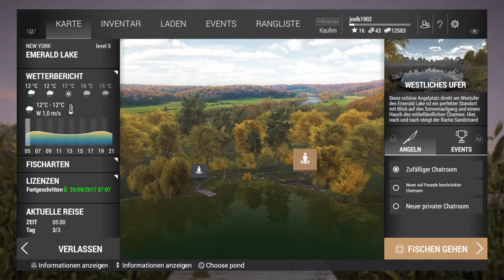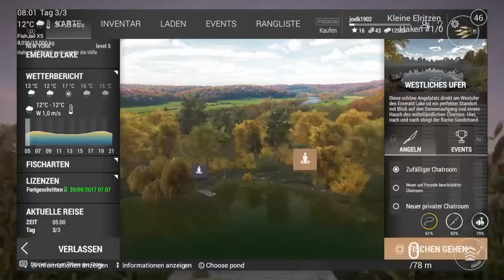Wir Gehen Angeln! / Fishing Planet # 16 /Let's Play / German / Gameplay - Bei Regen auf Hecht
Bei "Fishing Planet" handelt es sich um eine Online, Free to Play Angelsimulation.
Der Spieler bekommt die Möglichkeit mit fortschreitendem Spielstand an verschiedensten Gewässern seinem Zielfisch nachzustellen.
Ein extrem Umfangreicher Angelladen bietet dir die Möglichkeit dein Equipment individuell zusammenstellen. Verschiedenste Angelruten, Rollen, Sowohl lebend als auch Kunstköder, Lockmittel, Zubehör, Haken ja sogar Schnüre und Vorfächer können in verschiedensten Ausführungen erworben werden.
Klar ist also das der Angler wie im "echten Abenteuer" vorher genau Überlegen muss welchen Fisch er gerne zappelnd an Land hätte, dem entsprechend seine Ausrüstung zusammenstellt und den Angelort auswählt.
Ob beim Spinnfischen mit dem Blinker auf Hecht , dem Posenangeln mit Wurm auf Forelle , Barsch etc. oder dem schweren Angeln auf Wels oder Karpfen, möglich ist Alles.
Stimmt jetzt noch Jahreszeit und Wetter können wir den Rucksack packen, mit anderen Online - Spieler losziehen und die Köder baden.
Let's Play Fishing Planet.